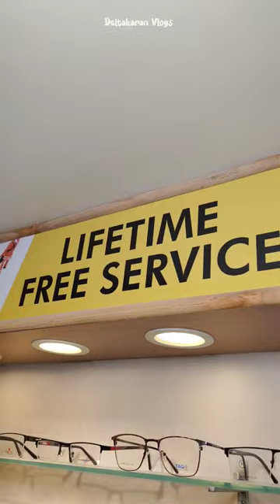💥😱₹2 ரூ க்கு Power Glass ஆ⁉️🤩👌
Location👇
Abbas Opticals Pvt Ltd,
No AA-72, 4th Ave,
opp.The Living Room,
Shanthi Colony,
Anna Nagar, Chennai,